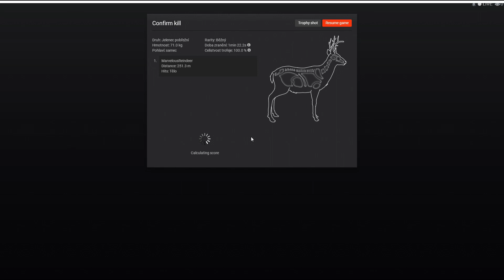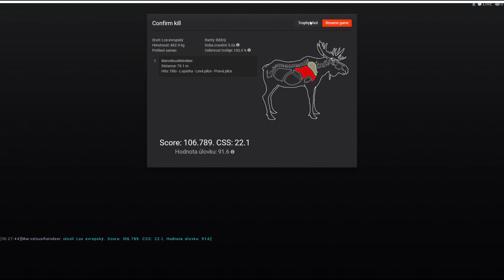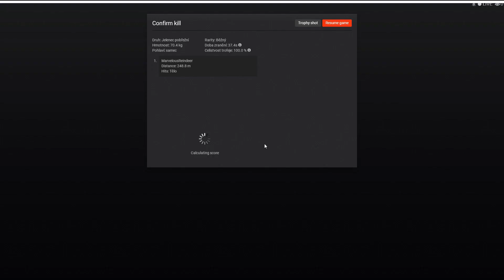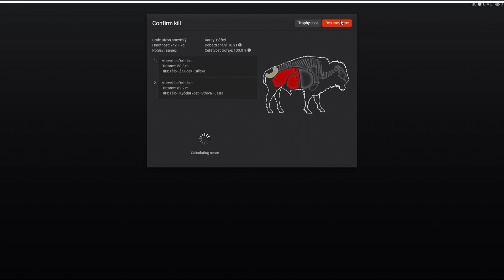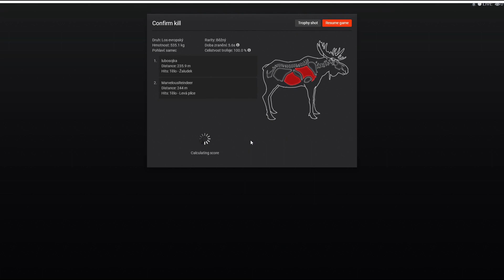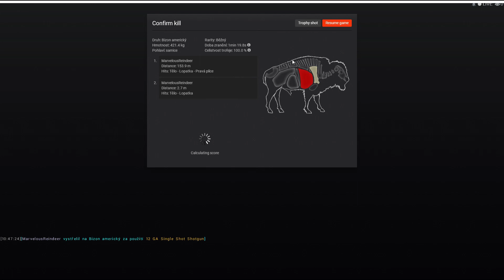The Hunter Classic #3 Gamplay Whiterime Ridge Hunting Reserve